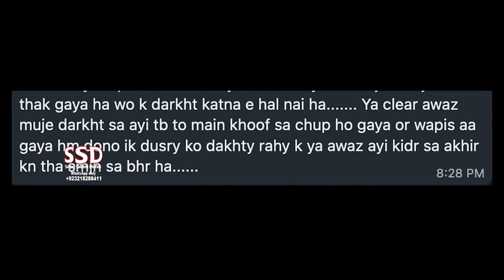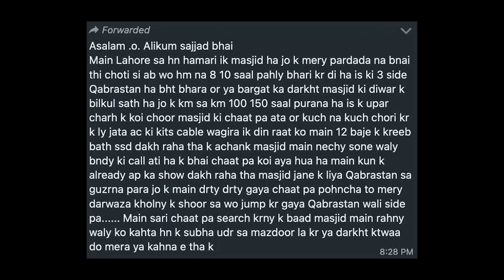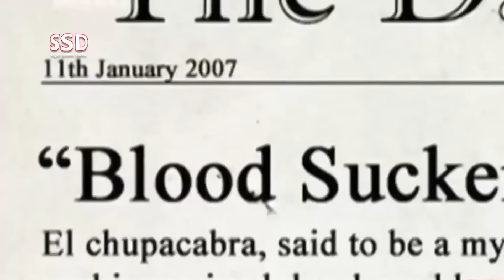SSD 2768 | Jinn Ne Is Darakht Se Mujhay Neechay Phaink Diya.. Bohat Maara..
jinn stories

Our Team:
Sajjad Saleem
Abdul Samad
Shiraz Irani
Sajid Baloch
Kamran Baloch